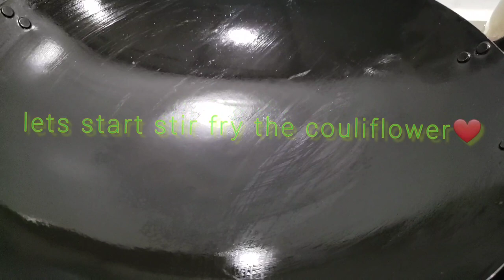stir fry couliflower | chinese style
cooking couliflower in chinese style easy and delicious..🥰